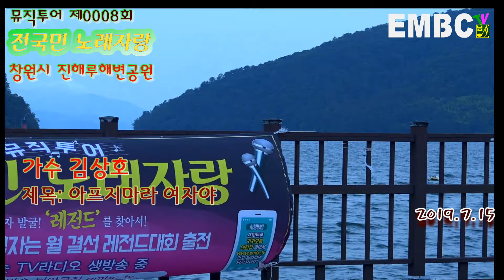가수 김상호 ~ 아프지마라여자야,땡벌,뮤직투어 전국민노래자랑제0008회 ~ 창원시 진해루해변공원, 버스킹 투어방송 님아뮤직 EMBCTV, 창원시 주무관님 감사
★제작/출연/행사/방송문의 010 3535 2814 와보소(홍기한)

★투어방송 재생목록별 영상보기

★버스킹,숨은실력자를찾아서, 홍기한(와보소국장)이 진행하는 1인9역의 버스킹방송, 많은관심바랍니다. 전국 버스킹존을 찾아다니며 현장방송을 합니다. 각 시구청의 문화담당 주무관님께 감사말씀올립니다.